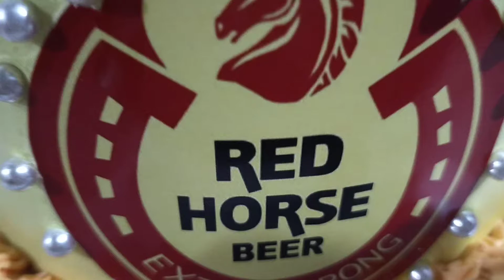Amazing Cakes Design!!!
*Music*